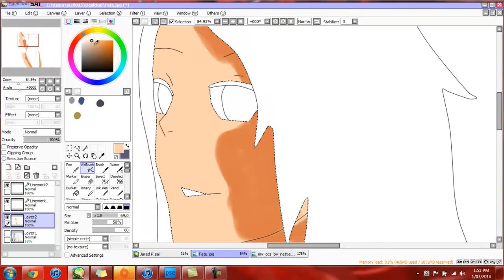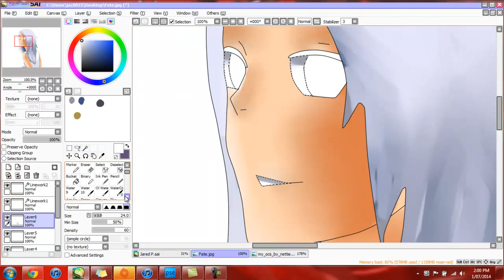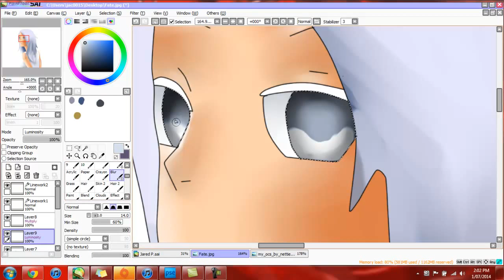Fate (request speedpaint)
character belongs to NettieClarkey